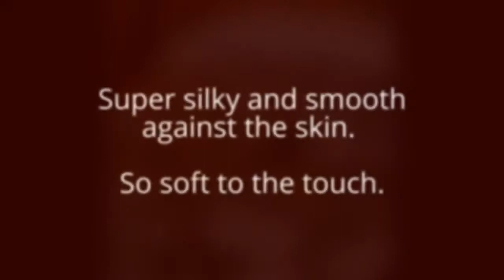ROCK AND A SOFT PLACE Waterproof Fabric Shower Curtain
This decorative bathroom curtain brings the look of nature to your bathroom at an affordable price while providing privacy. The sophisticated pebbles pattern design makes your bathroom unique and it's suitable for any bathroom decor. Attention has been paid to every detail. The quality of this shower curtain is sure to make most people completely satisfied.

Product Features:

1. Made of high quality polyester fabric. This shower curtain hangs gracefully from top to bottom, does not float or cling to the skin. Its stylish pattern invokes a feeling of calm and coordinates effortlessly with surrounding decor.

2. The waterproof feature prevents water from being splashed outside the shower or bathtub and keeps your family safe from slipping on wet floors. Note: Polyester material and plastic are not the same. The waterproof effect is not quite as resistant to water absorption as plastic, but with normal use that won't be a problem!

3. In order to be sure no mildew or mold forms, please be sure the curtain is open and allowed proper ventilation between uses. The mold & mildew resistant feature helps preserve your family's good health.

4. The shower curtain grommets provide privacy, while offering a functional and decorative solution to your shower curtain hanging needs.The 100% stainless steel, non-magnetic metal (Type 304) is corrosion-free, meaning it will last indoors without rusting.

Product details:

•Pattern:Pebbles
•Material: 100% polyester Water-Repellent, Eco-friendly
•Size: 72 inches wide by 72 inches long
•Package included: 1 x shower curtain + 12 x metal stainless steel shower rings